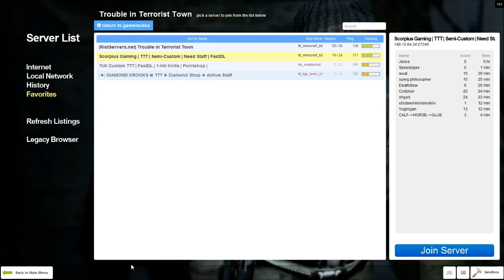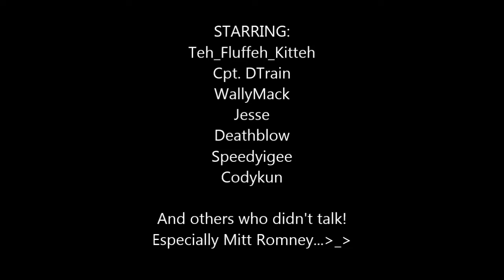Trouble in Terrorist Town | Pt. 1 | Mitt Romney Votes Obama?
WARNING:

The video about to be displayed is hilarious. Also, watch for language. And have fun!

List of players:

Cpt. DTrain
Teh_Fluffeh_Kitteh

WallyMack
Old Man Willakers
=(ScG)=alexdaaadfakldadsghfadgadfga (whatever!)
Jesse
Deathblow
Codykun
Speedyigee
Destyn
Mitt Romney
And then some...